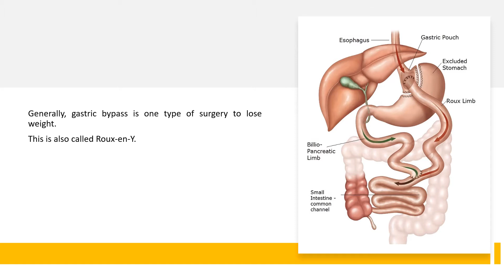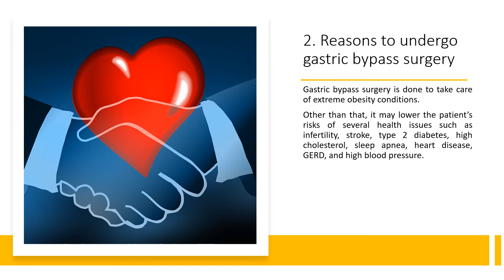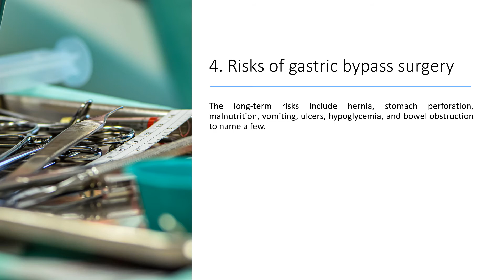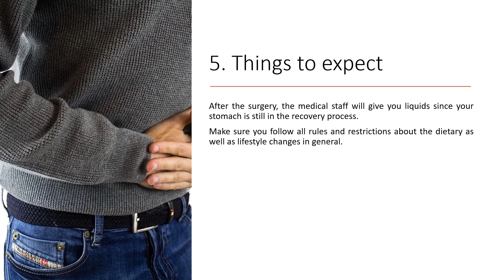5 Facts to Know about Gastric Bypass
Gastric bypass surgery is one of the most popular and successful weight-loss procedures available today. It can help people achieve significant weight loss and improve their overall health. However, it's important to understand the risks and benefits associated with this procedure before deciding to undergo it.

This video will provide an overview of some key facts to know about gastric bypass surgery. We'll look at the potential risks and benefits, as well as other considerations such as cost, recovery time, and lifestyle changes that may be necessary after undergoing the procedure.